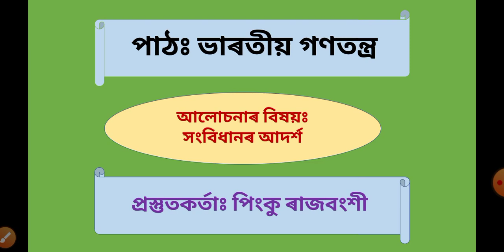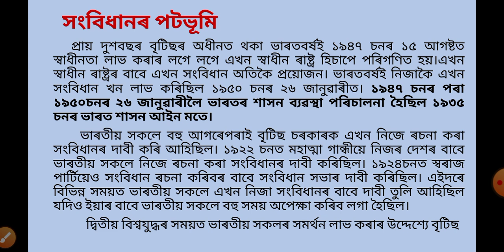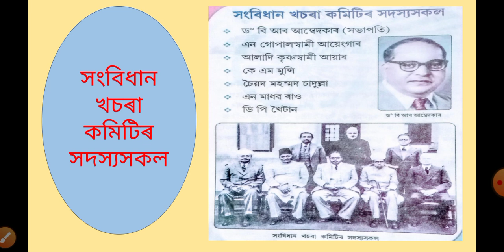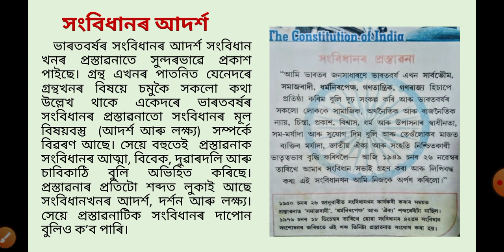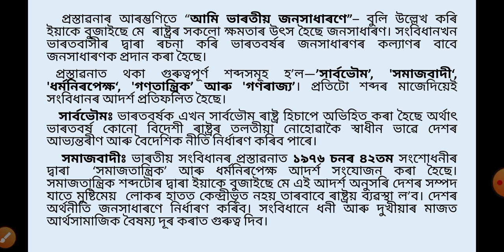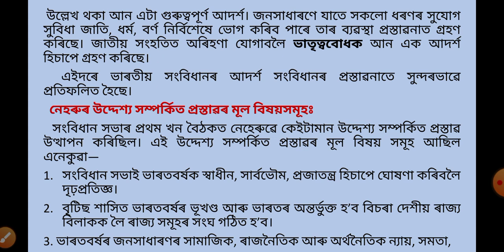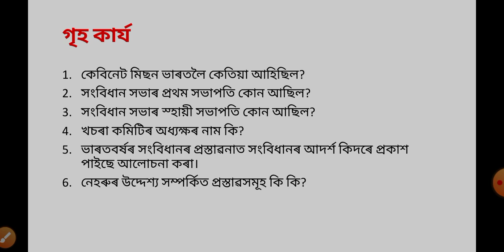Class10, Social science, political and Economics, Ideal of constitution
দশম শ্ৰেণীৰ সমাজ বিজ্ঞানৰ ৰাজনীতি আৰু অৰ্থনীতি বিজ্ঞানৰ ভাৰতীয় গণতন্ত্ৰ পাঠৰ সংবিধানৰ আদৰ্শ শীৰ্ষক আলোচনা